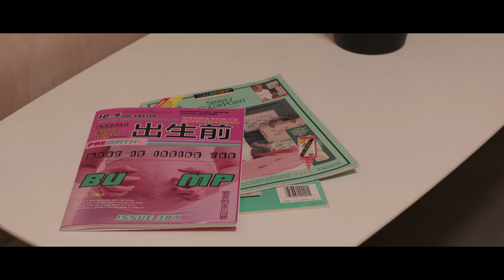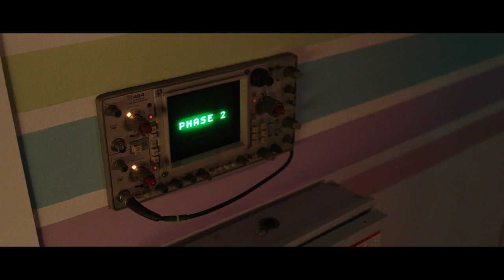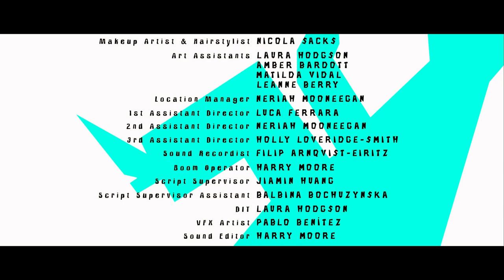Mr & Mrs Bucket